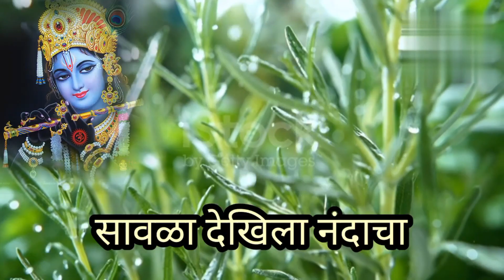गौळण: सावळा_देखिला_नंदाचा कृष्णाच्या_गवळणी कृष्णाभजन2022 devotionalsongs swar_mere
सावळा देखिला नंदाचा@swarmere9349